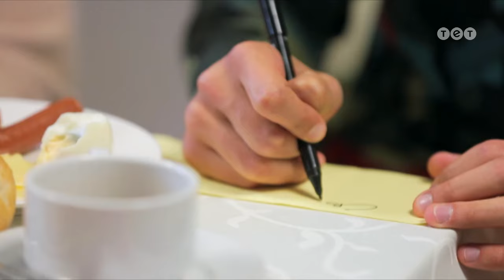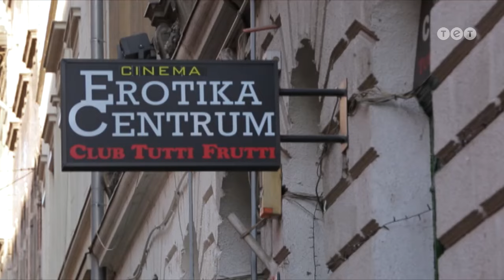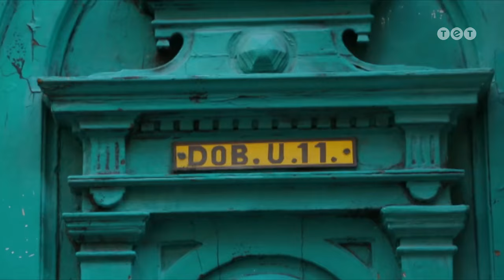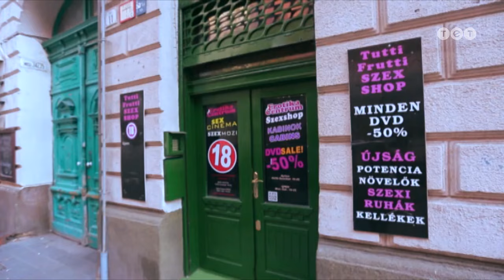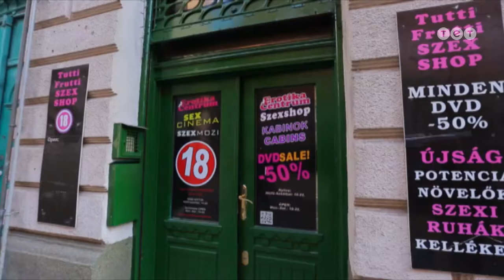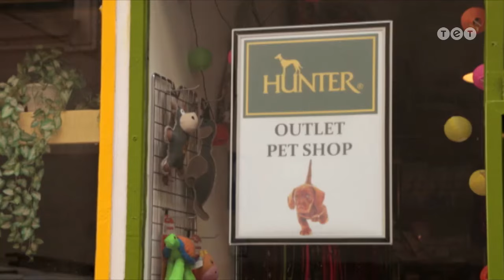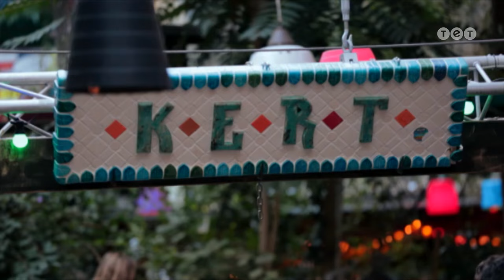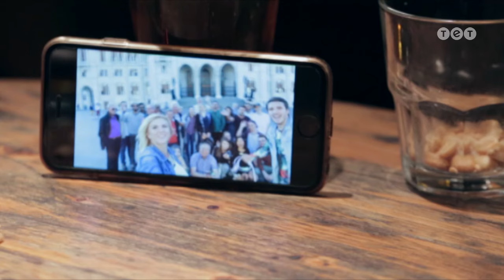ЛавЛавCar. Будапешт. Выпуск 2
Смотри 2 выпуск проекта "ЛавЛавCar" онлайн на канале ТЕТ.

Соревнования за главный приз проекта ЛавЛавCar в Будапеште продолжается. На этот раз участников ждет веселая игра - Тайный Санта. Пары должны сделать друг другу анонимные подарки и записать соперникам видео-поздравление с массовкой. Пара, которая наберет наименьшее количество людей в массовку лайк не получит.